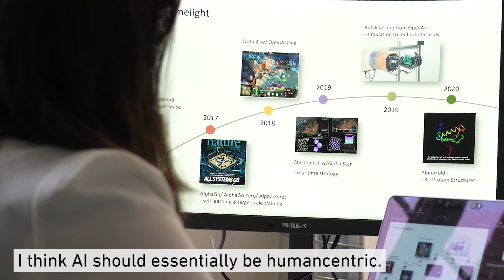On the Path to Trustworthy Artificial Intelligence – Prof. Dr. Niao He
Are we witnessing the rise of a different, adaptive artificial intelligence (AI) that works with humans and supports them with smart decisions? Computer scientist Niao He is investigating how this kind of AI can be theoretically underpinned so that it really does provide benefits.